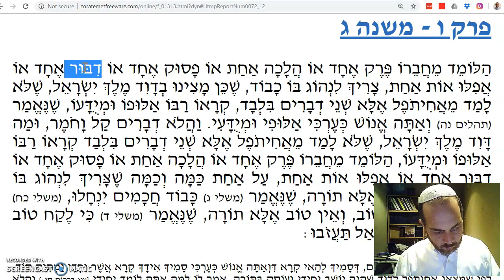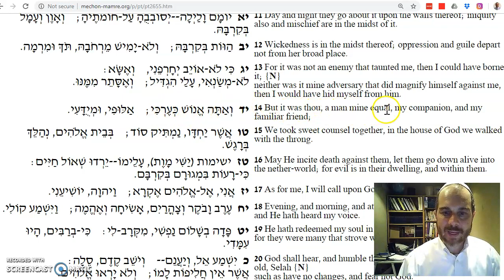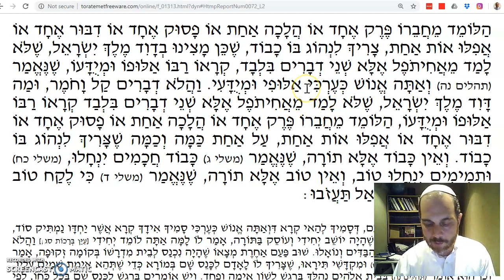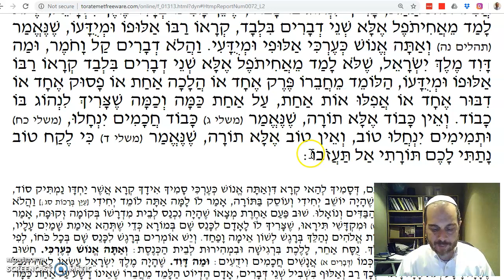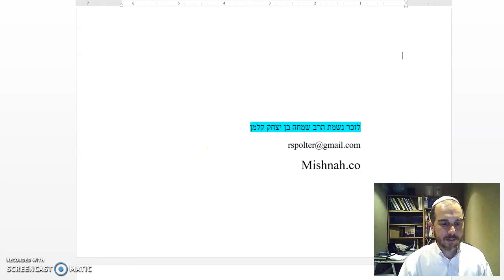Avot Chapter 6 Mishnah 3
Having respect for someone who teaches any amount of Torah